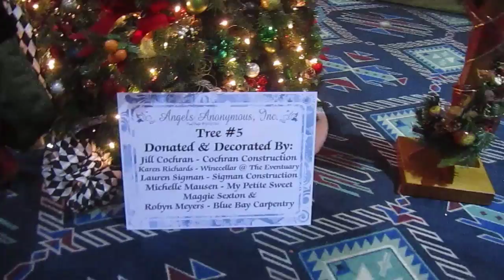Festival of Trees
A walk through the ballroom at Chinook Winds Casino Resort to see the decorated trees.